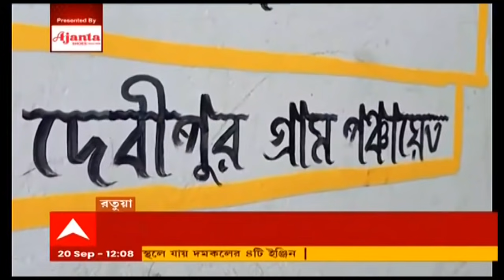Murshidabad: ড্রোনের সাহায্যে তল্লাশি তালিয়ে বেলডাঙা থেকে উদ্ধার বোমা | Bangla News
ড্রোনের সাহায্যে তল্লাশি চালিয়ে মুর্শিদাবাদের বেলডাঙা থেকে জারভর্তি বোমা উদ্ধার করল পুলিশ। গত কয়েকদিন ধরে সুজাপুরের তাতলা এলাকায় বোমাবাজি চলছে। এলাকায় বোমা, অস্ত্র মজুত রয়েছে কি না জানতে ড্রোনের সাহায্যে তল্লাশি শুরু করে পুলিশ। গতকাল বাঁশবাগানের মাটি খুঁড়ে জারভর্তি বোমা উদ্ধার করে পুলিশ। খবর দেওয়া বম্ব ডিসপোজাল স্কোয়াডকে।